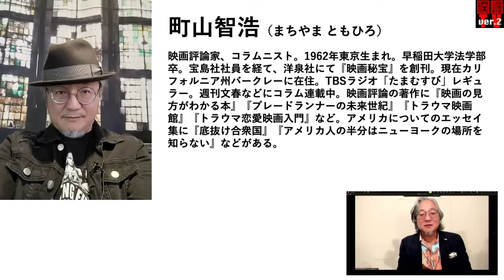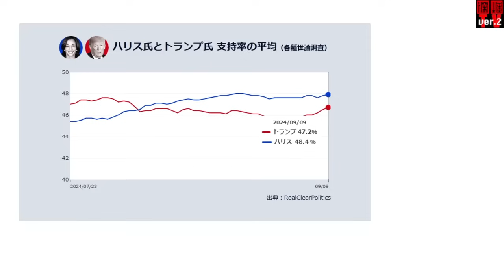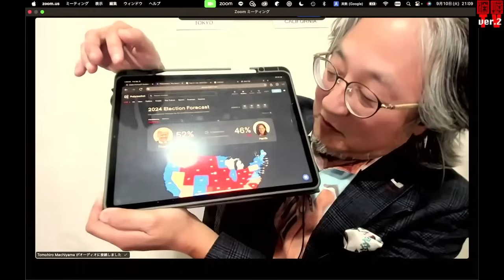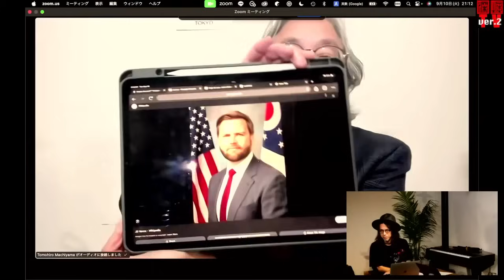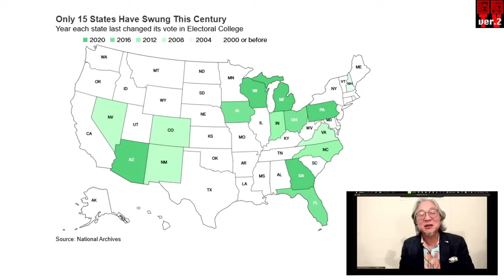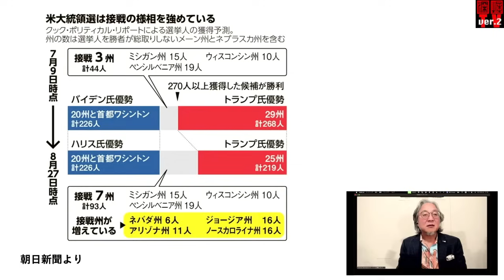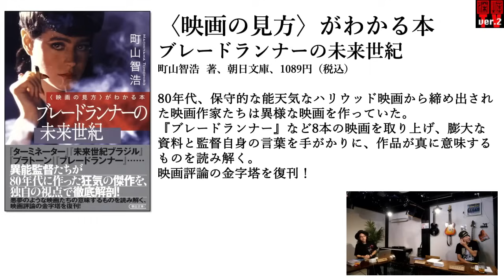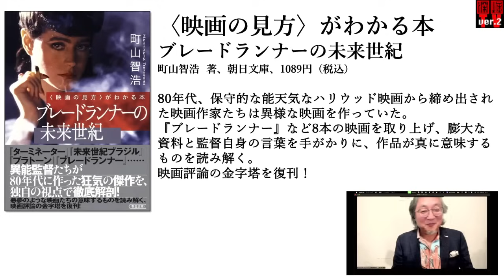【前半無料パート】町山智浩氏出演！「大統領選とアメリカの現在」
●日時：9月10日（火）21時から生配信
●ゲスト：町山智浩（映画評論家）
●出演：宮台真司（社会学者）　ダースレイダー（ラッパー）
●司会：ジョー横溝

※6月～8月のニコ生サービス停止につき2024年7月からメンバーシップを開始しました。2024年7月以降の配信は前半無料、後半はメンバーシップ限定で公開しています。

スタンダードプラン　590円
活動応援プラン　1190円
※2024年7月以降の放送を全編アーカイブ視聴可能です。

※ニコニコ生放送「深掘TV」チャンネル会員の方へ
2024年6月分・7月分・8月分のチャンネル入会費に関しては、ユーザー様への補償の予定も告知されております。

『深掘TV』とは……
社会学者の宮台真司と、眼帯をトレードマークとする異色のラッパー・ダースレイダー、ラジオDJ、ライターのジョー横溝が、政治・経済・司法・国際情勢から映画・音楽まで様々なジャンルのテーマに、多様な観点、角度から徹底的に切り込み掘り下げるニコニコ生放送。

今の社会状況をどう捉え、見通したら良いのか？　数々の問題に対して、不毛な対立討論ではなく、テーマに精通したもの同士でとことん深堀トークを展開。そこから見えてくる真実と新たな提言をわかりやすく視聴者にお伝えします。